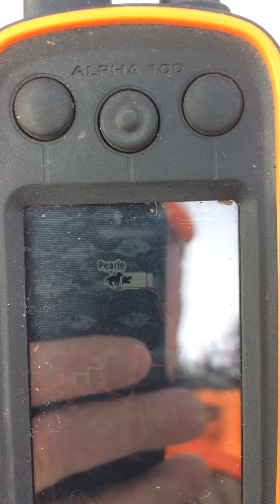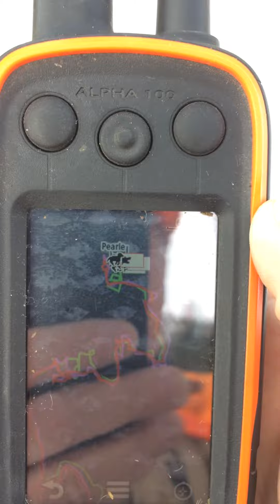1-20-18 (3of4) Running Hare